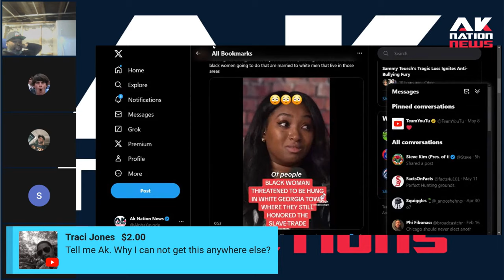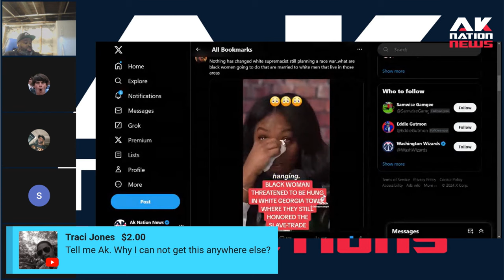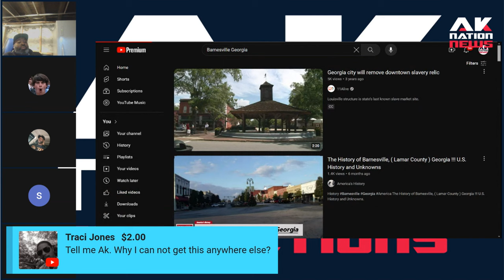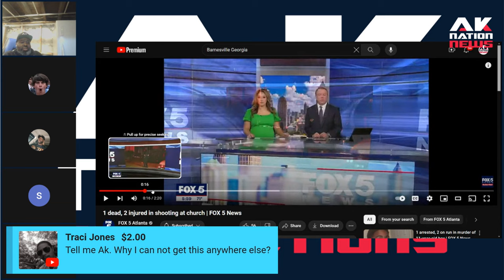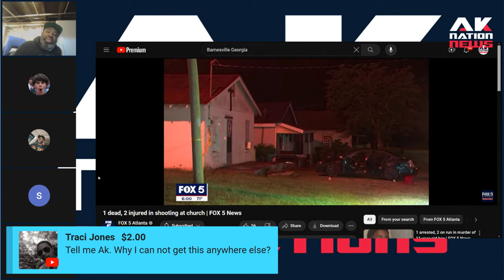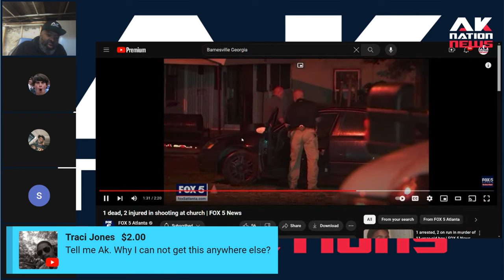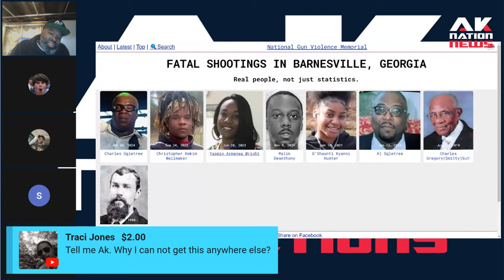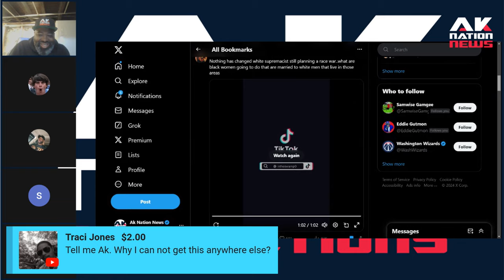A Black woman was racially harassed & chased by white thugs in a Sun Down Town.